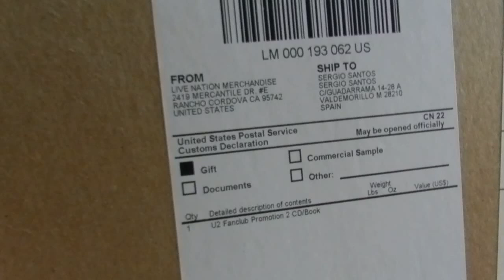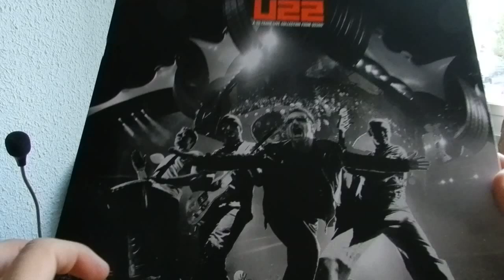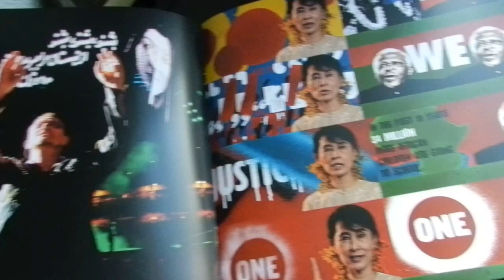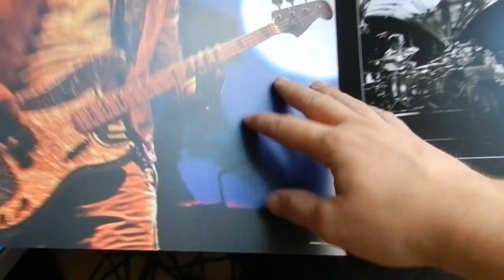Unboxing U22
U2.COM's subscribers gift arrived (AT LAST!!) at LikeASong's mailbox... It's been a long wait but absolutely worth it. Dear Adam, Bono, Edge and Larry: thanks for giving us a great life.